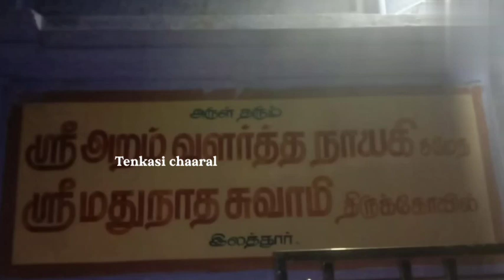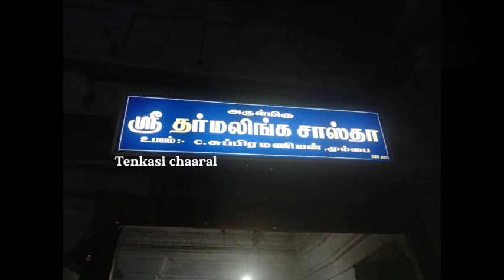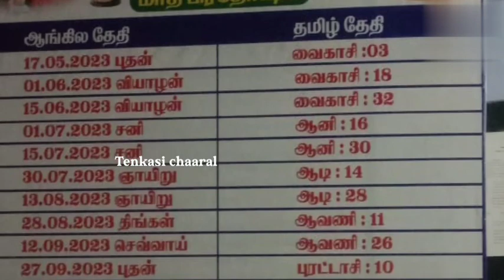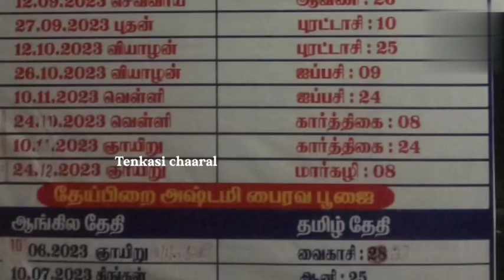இலததூர் சனி பகவான்/ilathur sani bagavan/ மதுநாத சுவாமி/mathu natha swami